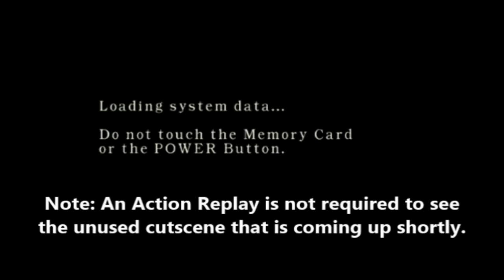Resident Evil 4 - Unused Cutscene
An unused cutscene in Chapter 3-2 of Resident Evil 4. Played using a real GameCube, not an Emulator.